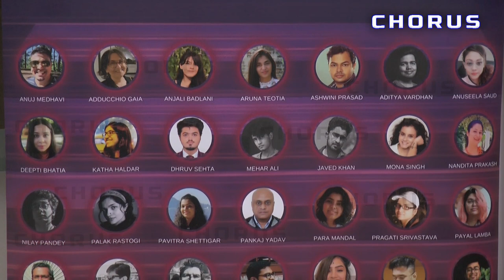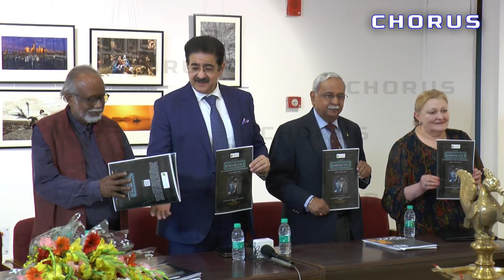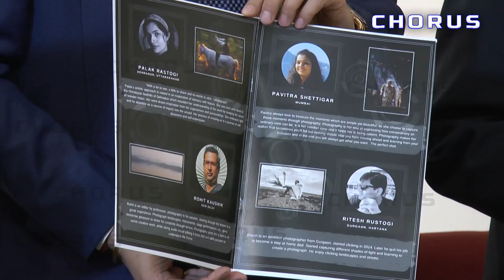Reminiscence - An Exhibition of Fine Art Photography 2023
Reminiscence - An exhibition of fine art photography organised by Luna Arts from 24th - 30th March, 2023 at All India Fine Arts & Crafts Society, New Delhi.
The show was inaugurated by  honourable Chief Guests : Ms OLGA DYCHEVA (Bureau Chief, SPUTNIK International News Agency. Embassy of Russian Federation) and DR. SANDEEP MARWAH (Founder & President of Noida Film City and Asian Academy of Film & Television), Major General Anukul Chandra AVSM( Retd.).

Luna Arts is an online art marketplace for talented Indian artists and also organizes offline art exhibitions. It was founded by an artist & entrepreneur Smita and her brother Tushar.

This Channel is to promote Art's - Music, Theater, Paintings, Sculptures, Films and Health.